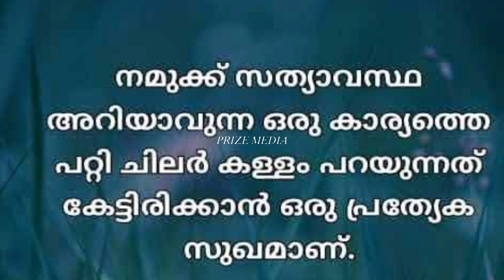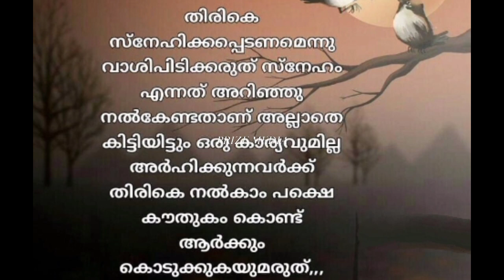EP. 409.പുഞ്ചിരിക്കുക സ്നേഹിച്ചവരോടും | malayalam quotes status | malayalam inspiration | motivation